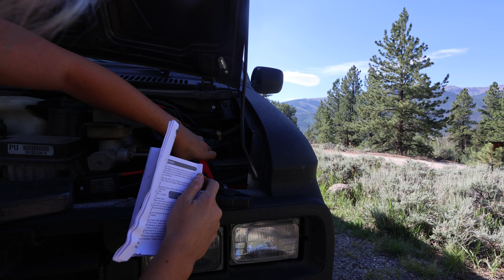the van died. now what?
Well I woke up to the van being dead. Solo van life is not on my side today. It's time to get under the hood and figure out how this van is going to run. Except I'm alone and know nothing about cars. Should be easy right? I mean it's always an adventure and this one is bound to be a good laugh at least.

JOIN THE RENEGADE BRIGADE FOR COOL SHIT
we spent this money on cool shit to send you in the mail (and beer)

We're Jenn and Charlie and this not your average vlog. We like a good time and we like sharing exactly who we are, maybe too much of who we are. Charlie is the funny, sly guy while Jenn is loud and crazy. We are not trying to save the world one day at a time, more like crack a beer and live life one day at a time. We gave up what was a regular unfulfilling life in New York to search the world for shit that seems like fun and give our two dogs the best life they could ever imagine. Bored with everyone's fake vlogs? Maybe you'll like us...maybe you won't.

INTRO- Fall by Cospe
OUTRO- Feeling Crazy by Layn

and always remember "phones off, friends on"
-Christina, the wise.